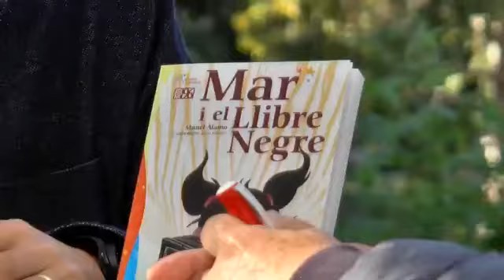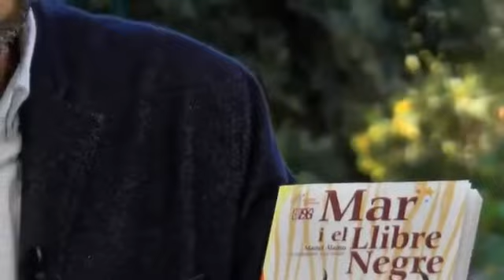Fira del Llibre 2017 MANEL ÀLAMO “Mar i el llibre negre” Edicions 96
Sabeu quan vas, tranquil·lament, a la biblioteca del col·legi i et trobes un misteriós llibre negre que amaga un enorme bruixot devora llibres? Doncs això és el que li passa a Mar en aquest llibre d’Edicions 96.